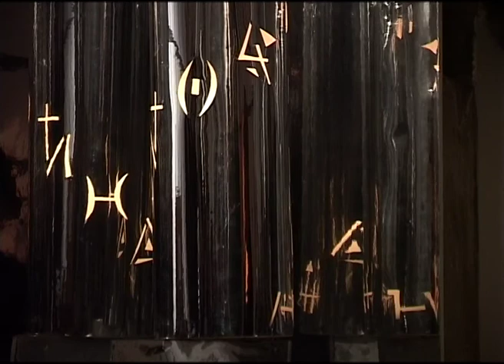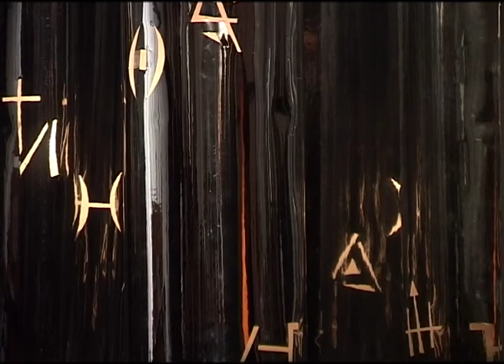3 Magowie i Gwiazda w Entropii / Three Magi and a Star at Entropia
3 MAGOWIE I GWIAZDA W ENTROPII / 3 MAGI AND A STAR AT ENTROPIA
Henryk Waniek - tekst/text, Mieczysław Litwinski - muzyka/music, Jerzy Kosałka - przestrzeń/space, Saba Krasoczko - śpiew/vocal.
MakNite project, Galeria Entropia, Wrocław 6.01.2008.
Video: Alicja i Mariusz Jodko